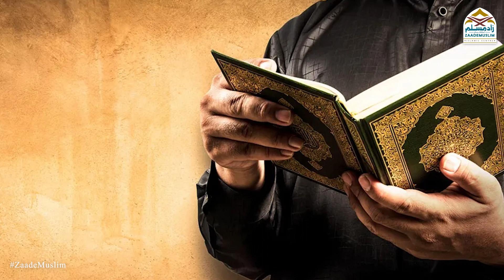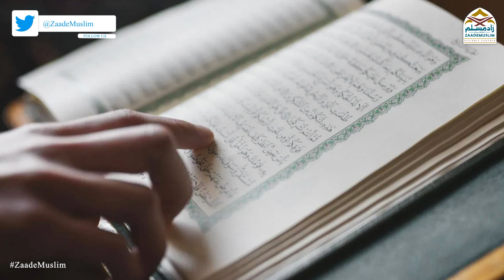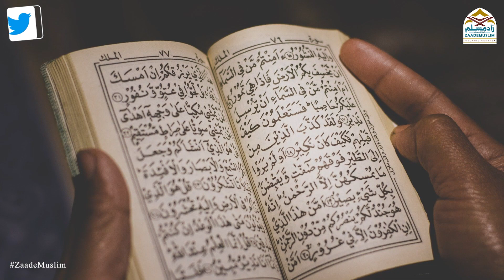Mobile mein Quran ki tilawat || موبائل میں قرآن کی تلاوت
Phone mein Quran ki tilawat karna kaisa hai?
Zakat Payment Through Medicines: Is it Allowed in Islam?
Phone mein Quran ki tilawat
Category: Mutafarriq
Speaker: Mufti Ahmed Obedullah Yaser Sahab